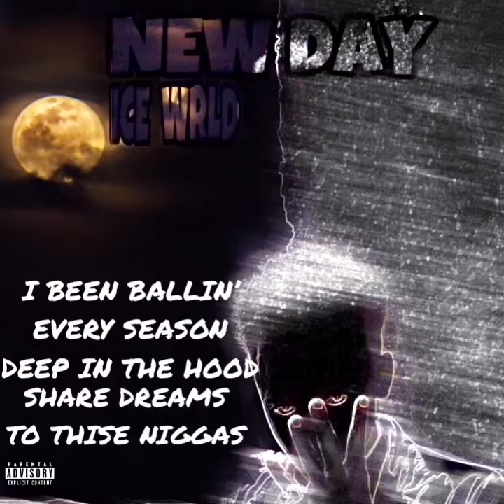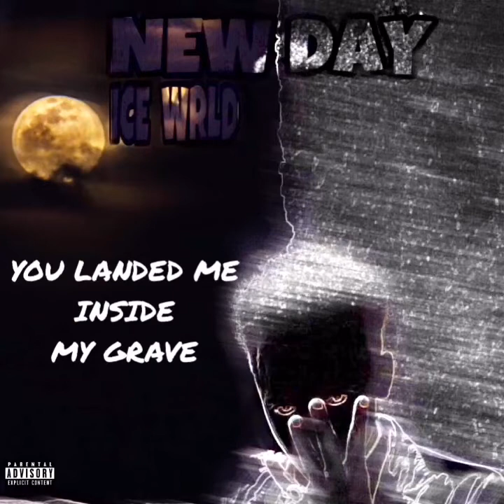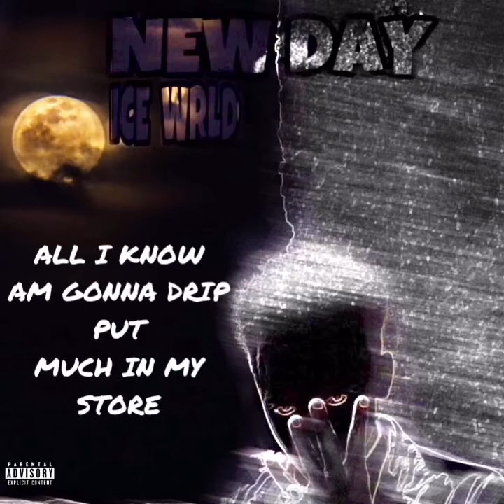New day by Ice Wrld (Official lyrics)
New day lyrics by Ice Wrld

Lyrics video performed by Ice Wrld

HOOD TO INTERNATIONAL 2020.
722408